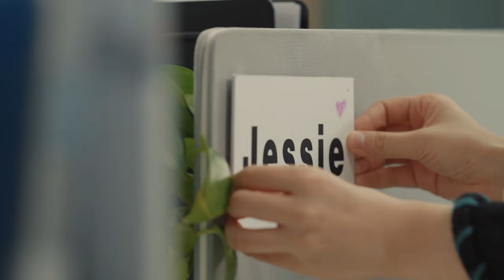Blender - Call Me by My Name (Ep 2)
Call Me by My Name is a comedy about a young Chinese lady’s battle with her identity in America. She goes to her Chinese name as the source of her problems, only to be met with pushbacks from people around her, and above her - the female general ancestor. These moments make Jessie, our main lady, eventually realize what’s the actual core of her existence.